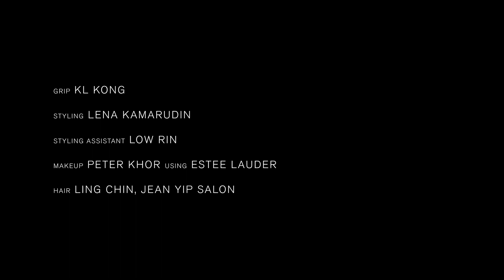Mother-of-two Cheryl Wee flaunts a new look and a new attitude | CNA Luxury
Watch our December digital cover star and Jean Yip scion Cheryl Wee take charge and work the camera in CNA Luxury’s fashion short film, Control.

After the shoot, the starlet-turned-entrepreneur opened up to us about her very real struggles with insecurities and body dysmorphia disorder, how becoming a mother helped changed the way she looked at herself, and why her family inspires her every day.

“Control”
Starring Cheryl Wee
Directed by Jason Riley
Styling by Lena Kamarudin
Styling assistance by Low Rin
Makeup by: Peter Khor using Estee Lauder
Hair by Ling Chin, Jean Yip Salon